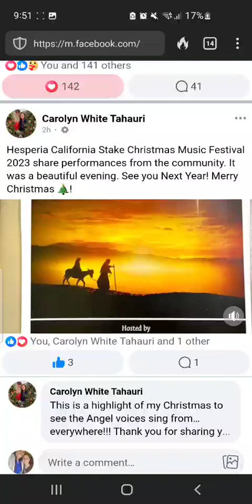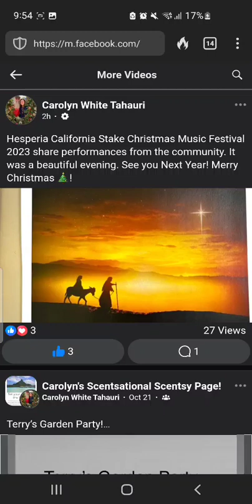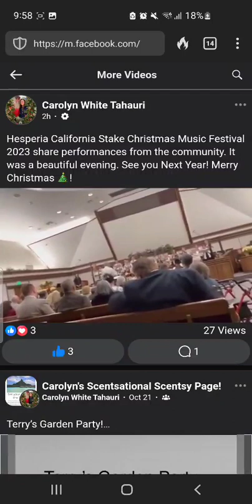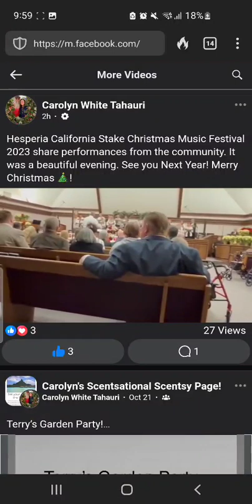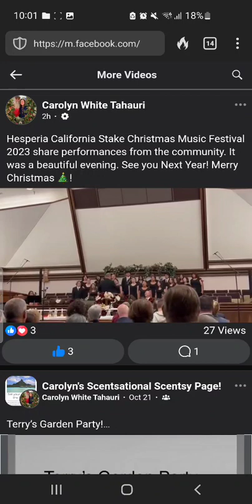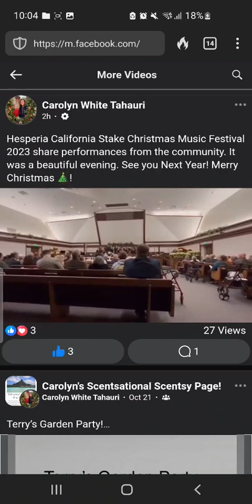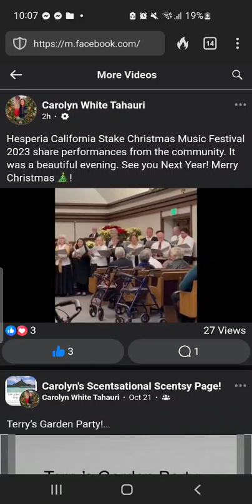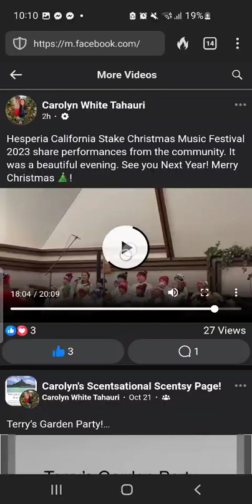Community Christmas Festival 2023